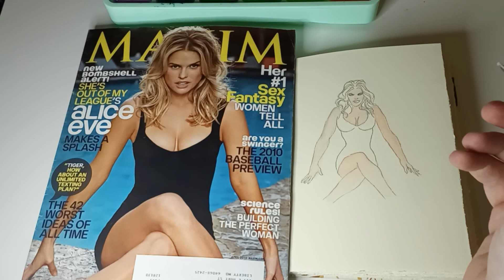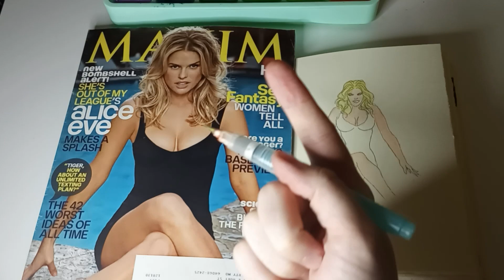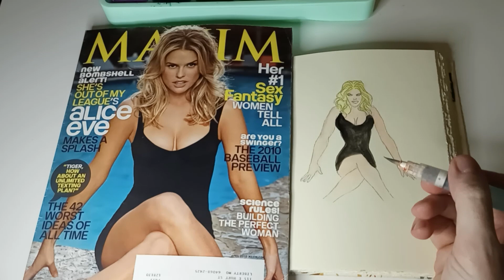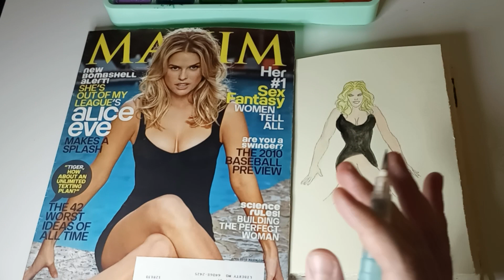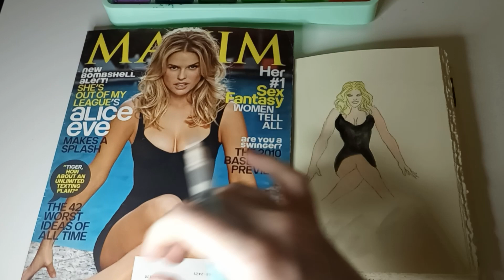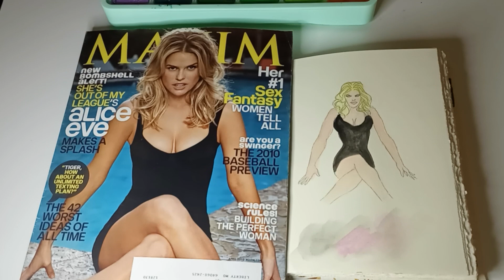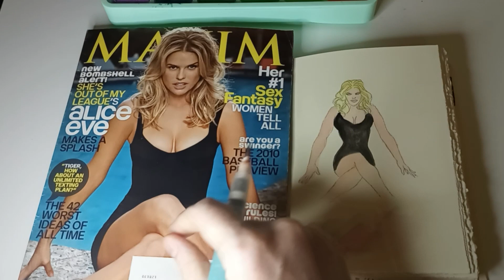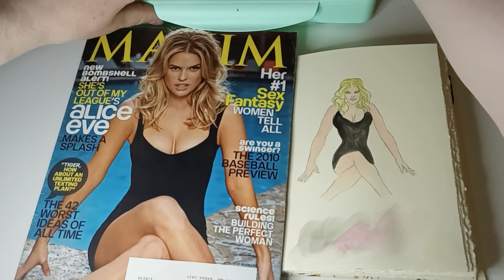LUKE COVERS! (Mission Impossible: Tom Cruise Nation)@youngrippa59